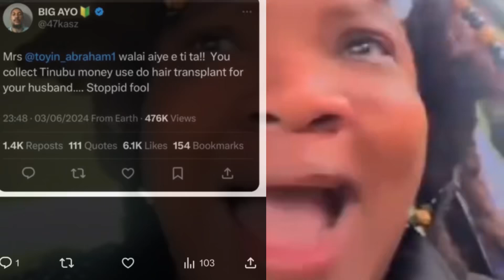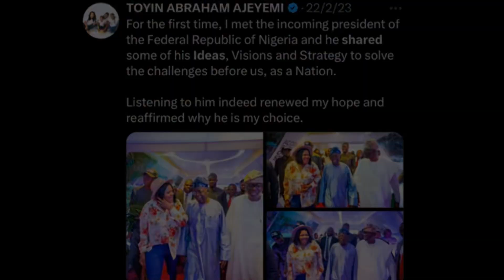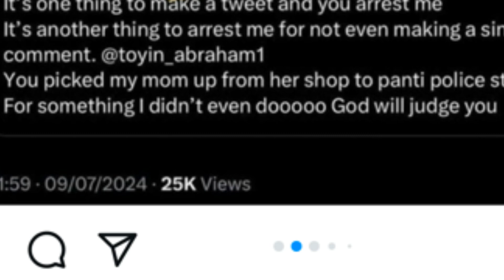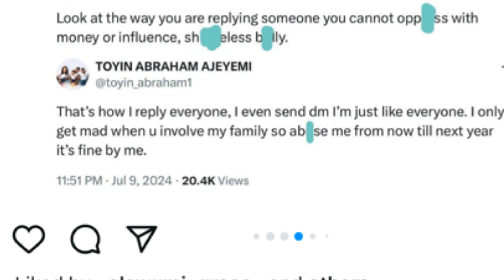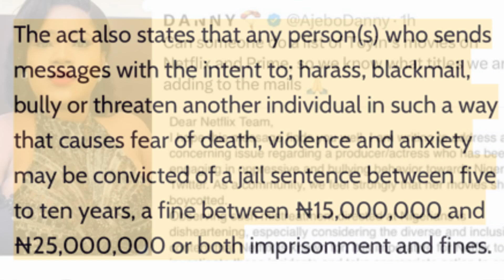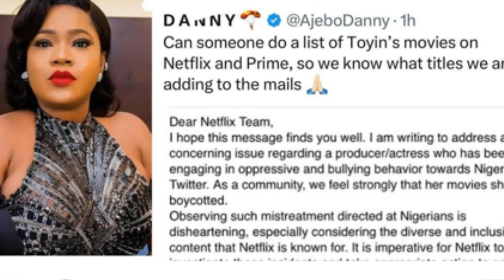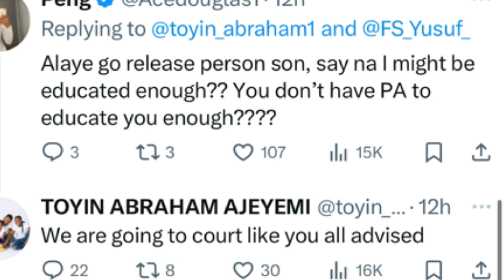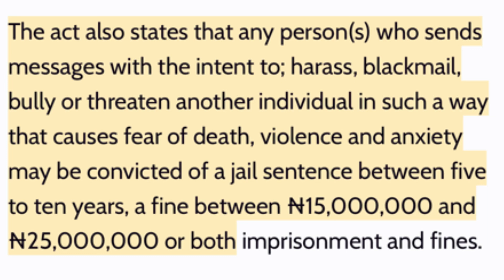Nigerians ATTACK TOYIN ABRAHAM For Arresting Man Who wished Her Child De@th For Supporting Tinubu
Toyin Abraham
Toyin Abraham be big ayo